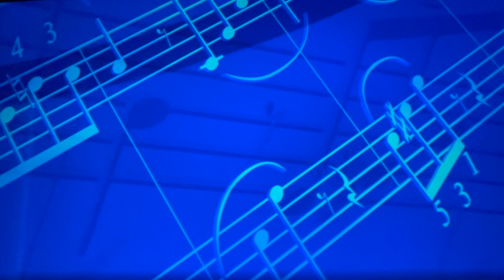Glory Days Live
The EDGE Band - Live

Dave Anderson - Lead Vocal
Andy Bierlein - Backing Vocal
Ross Hubler - Guitar
Keith Romine - Keyboards
Kevin Spiker - Drums
Stan Cobb - Bass